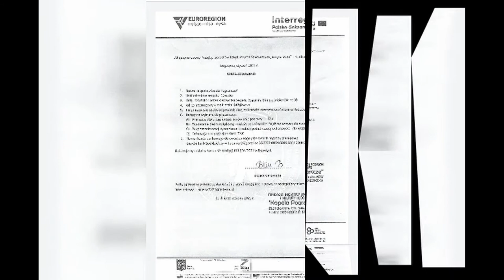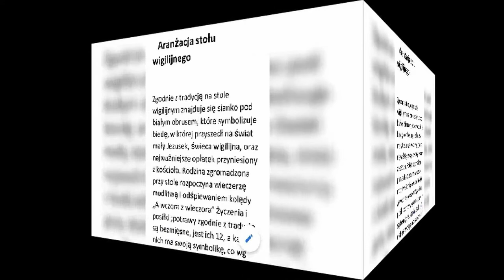"Kolęda 2021-Konkurs Tradycji": Prezentacja nr 11 Kapela "Pogranicze" ze Studnisk Górnych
„Międzynarodowy Przegląd Zespołów Kolędniczych i Śpiewaczych KOLĘDA 2021 – Konkurs Tradycji” to cykliczne działanie kulturalne, promujące lokalny folklor w regionie trójstyku, integrujące przygraniczną ludność oraz kultywujące świąteczne tradycje. Posiada także walory edukacyjne na temat historii i zwyczajów związanych z czasem kolędy. Udział biorą zespoły z Polski, Niemiec prezentując swoje oracje życzeniowe, kolędy, pastorałki, potrawy wigilijne oraz dekoracje świąteczne. Tegoroczna edycja jest działaniem włączonym w projekt polsko - niemiecki "W drodze przez kulturę trójstyku" i ze względu na pandemię COVID-19 jest organizowana w wersji on-line. Usłyszymy 3 prelekcje etnologów (przetłumaczone na język niemiecki) oraz występy zespołów zagranicznych, które zgłosiły chęć udziału do konkursu. Jury złożone z etnologów oceni najlepszą prezentację. Ponadto zapraszamy aby Państwa aby za pomocą "lajków" ocenili swoich faworytów. Filmy będą zamieszczane od 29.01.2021 do 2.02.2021 na Facebooku oraz na kanale Youtube.